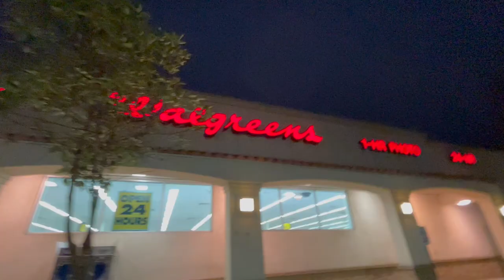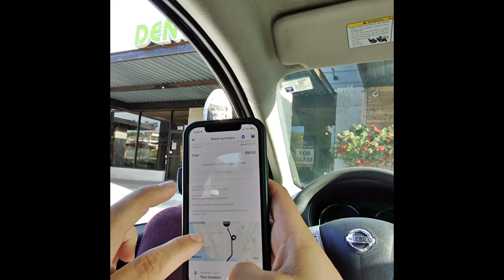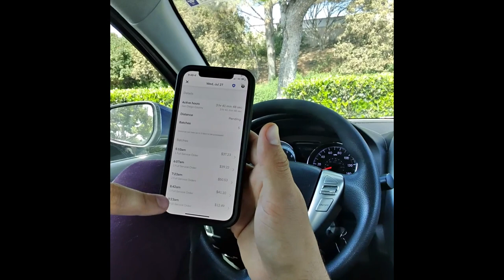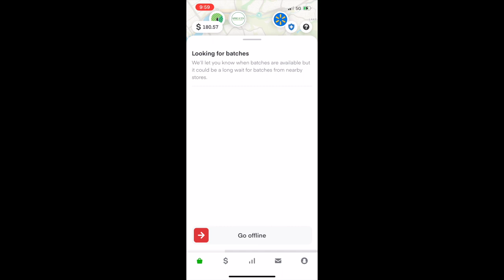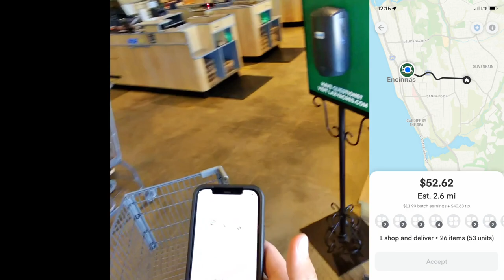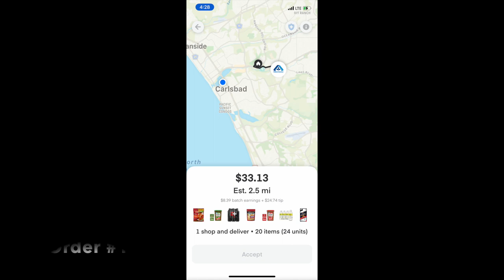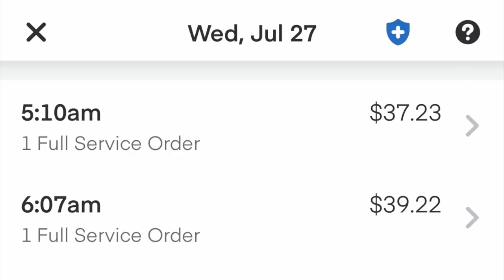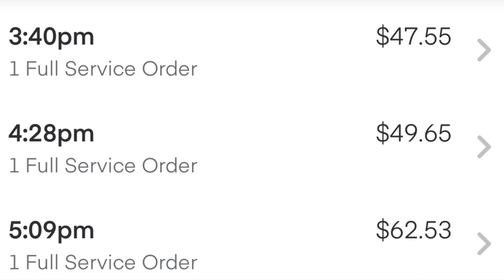MY $747 DAY ON INSTACART || BEST DAY (2022)